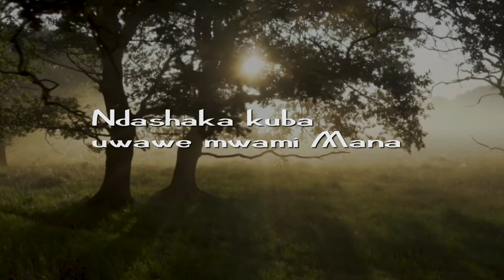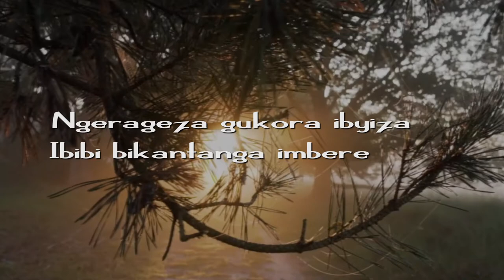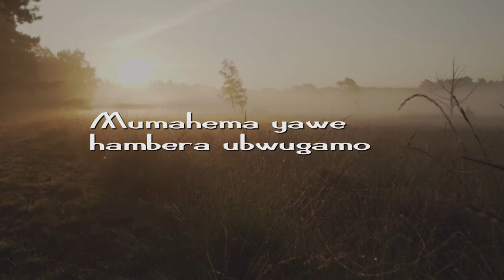Hallelujah by Esther Kariboye (official video lyrics) 2021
Iyi ndirimbo nyituye burimuntu wese ukurikirana ibikorwa byanjye
Kandi ikomeze guhumuriza imitima yanyu
Imana ibahe umugisha.